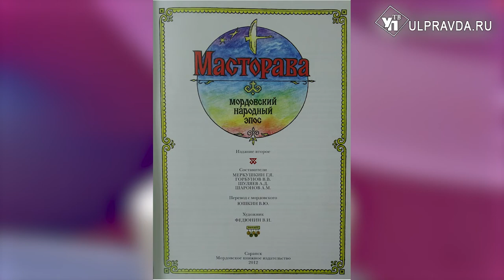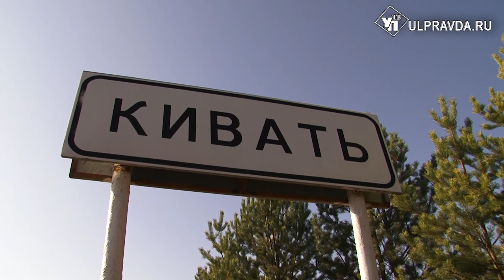Шумбрат Рав! Чем уникальна мордовская мифология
В 1994 году была создана «Масторава» - произведение на основе древних эрзянских и мокшанских мифов и легенд, литературный труд мирового значения. Через систему ее персонажей показывается история и мировоззрение целого народа. Кто есть кто в мифологии мордвы? И как воссоздать древние традиции в современных условиях в отдельно взятом селе? Об этом расскажет гость программы – Наталья Кузьмина, сотрудник этнографического комплекса «Эрзянь эрямо тарка» («Мордовская усадьба») села Кивать Кузоватовского района Ульяновской области.